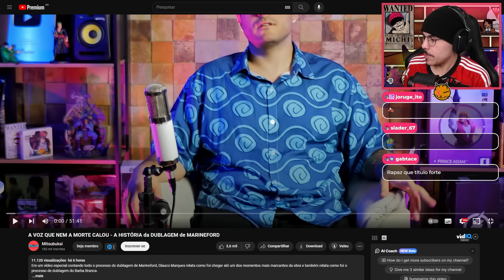A EMOCIONANTE HISTÓRIA DA DUBLAGEM DE MARINEFORD EM ONE PIECE DUBLADO | Michi Reage (Mitsubukai)